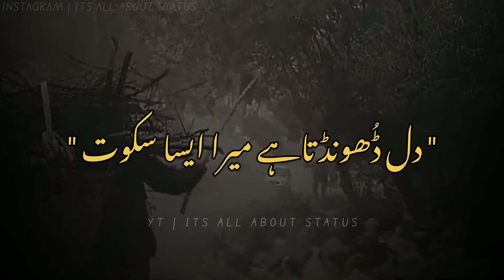"Duniya ki mehfilon sy ukta gaya hon ya rab"🥀heartbroken lines😔parizad drama poetry💯poetry status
duniya ki mehfilon sy ukta gaya hon ya rab kya lutf anjumn ka jab dil he bhuj gaya ho
very heartbroken poetry
sad poetry
sad shayari
deep lines
parizad poetry
poetry status
shayari status
deep words
poetry video
heartbroken status
shayari video